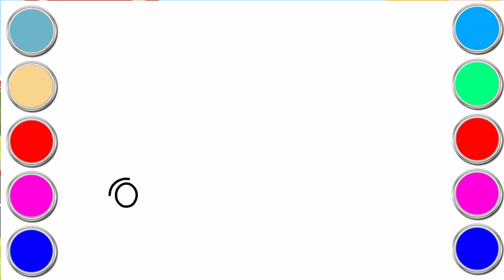How to Draw Car Easily | Step by Step Amazing Car drawing For Kids | Kids Drawing Video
👉👉The Purpose of this video and your related Queries:
how to draw cars
how to draw a car easily
how to draw an easy car
how to easily draw a car
car drawing
car drawings
drawing car
drawing car drawing
drawing simple car
how can i draw a car
how to draw car cartoon
how to draw car draw so cute
how to draw car realistic
how to draw car for kids
how to draw car art hub
Kids drawing pictures
Drawing ideas for kids step by step